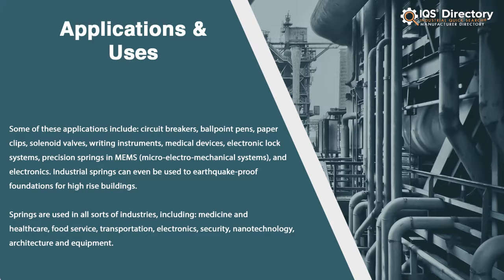Tension Spring Manufacturers, Suppliers, and Industry Information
Locate suppliers that design, engineer, and manufacture different kinds of tension springs.